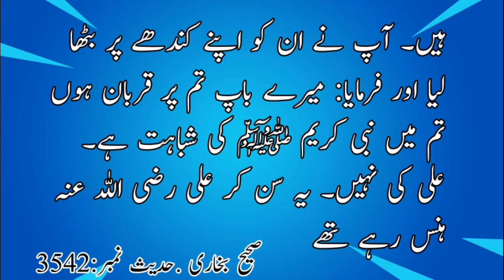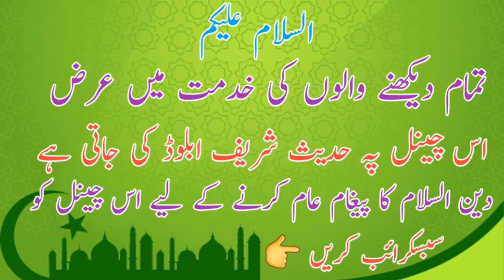Imam Hassan Ki Shan|Urdu Hadees Shareef|Hindi Hadees Shareef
Imam Hassan Ki Shan|Urdu Hadees Shareef|Hindi Hadees Shareef| short hadees nabvi
 Hindi Hadees Nabvi,
Hadees Nabvi Shareef Urdu
Urdu Hindi Hadees Nabvi
 Islamic post,
 Islamic Hadees,
 Islamic Hadees Hindi post,
 post Islamic short Hadees beautiful,
 Urdu post Islamic ,
Hindi Hadees Islamic,
post 2022 Hadees Hindi short,
 short Hadees Islamic Hindi,
 Imam Hassan ki shan Hadees Mubarak,
 Hadees Mubarak Imam Hassan ki shan,
 Shan Imam Hassan Hadees Mubarak,
 Shan Imam Hassan Hindi Hadees Mubarak,
 Hindi Hadees Mubarak Imam Hassan ki shan,
 beautiful Hadees Mubarak Imam Hassan,
 beautiful Hindi Hadees Mubarak,
 beautiful Hadees short,
 Shan e ahlebait Hadees Mubarak,
 E Ahlebait ki shan Hadees Mubarak Nabvi,
 Nabvi Hadees Ki Shan,
 Urdu beautiful Hadees short 2022,
 Hadees Mubarak 2022 Hindi,
Shan E Ahlebait Hindi in Urdu Hadees
 beautiful Hadees Arbi,
 Islamic post Arabic,
 Islamic post Hindi,
 new Islamic Hadees Mubarak,